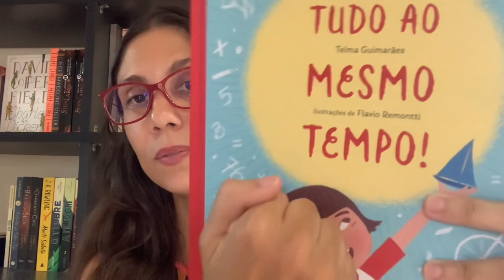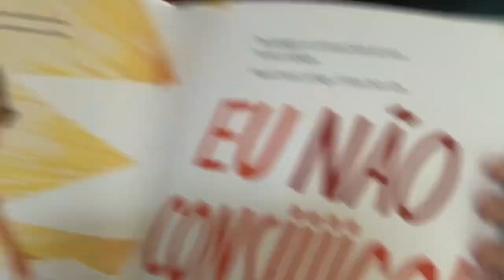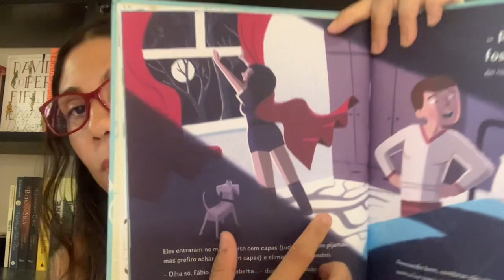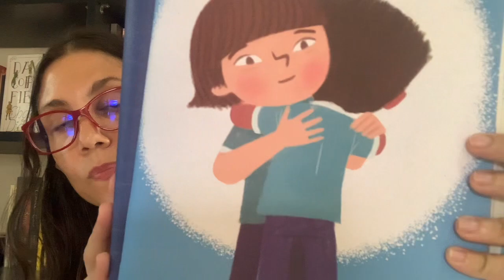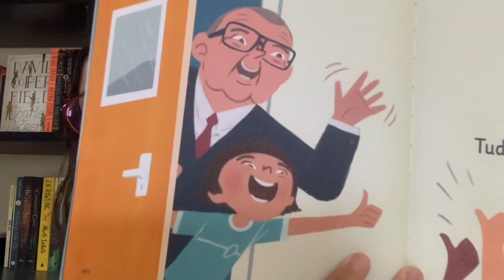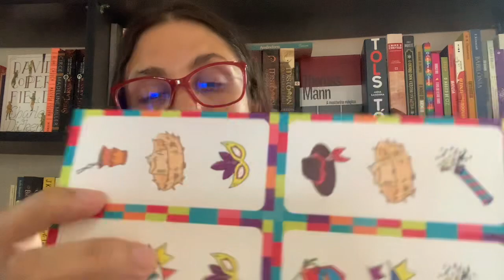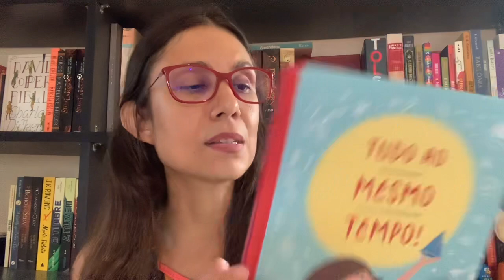Kit Leiturinha fevereiro de 2024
Vídeo em que mostro o kit leiturinha recebido em fevereiro de 2024